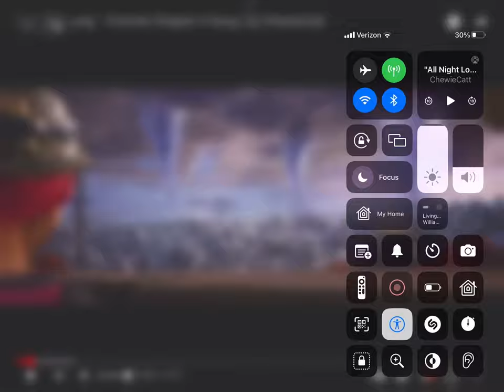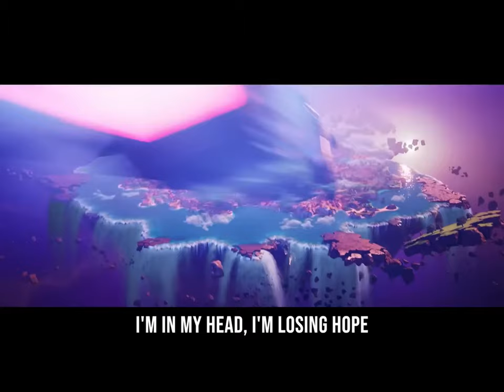Chapter 4 songs (all night musicvideo)by cheweecatt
@fortnite chapter 4 songs all night